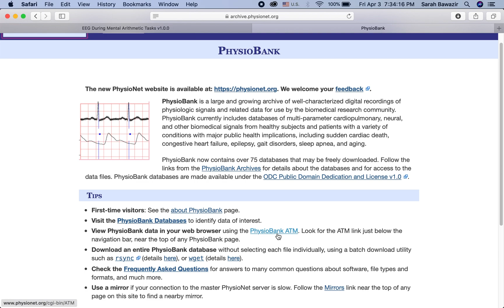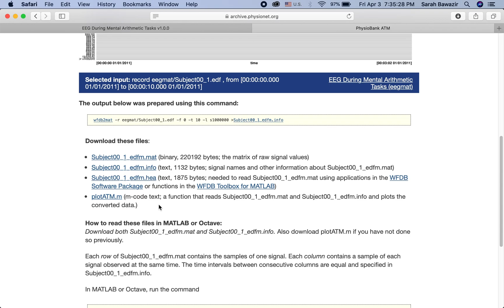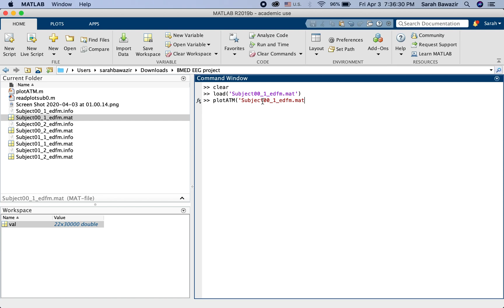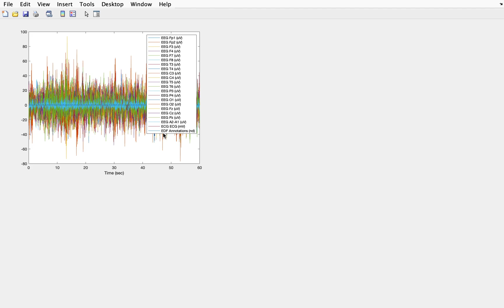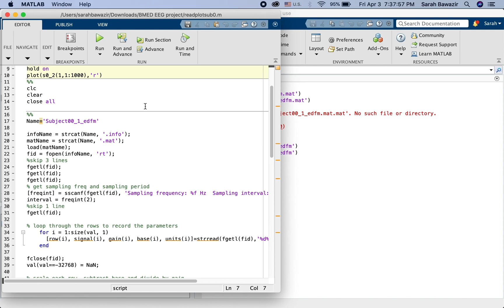Downloading files in .mat format from physionet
If you do not like working with .edf (or never done so before and don't have time to explore) then you can download the files in another format using physiobank atm.